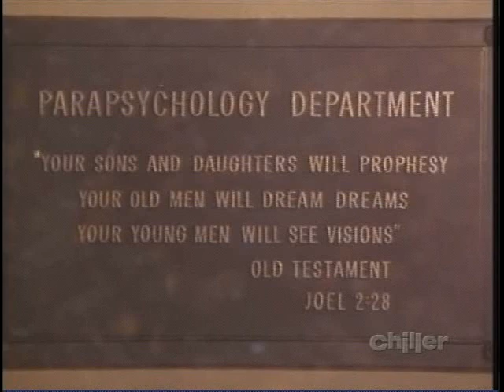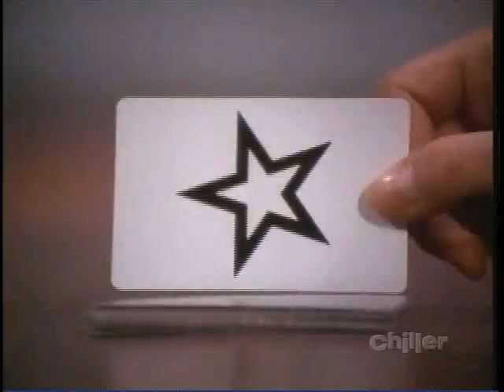The Heart That Wouldn't Stay Buried (1/4)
An ailing neurosurgeon has a terrifying vision that he will die from the same mysterious disease which claimed the life of his son. Original airdate: 1/22/72